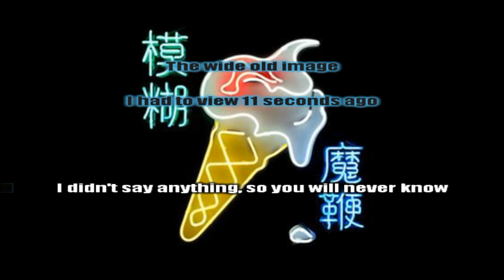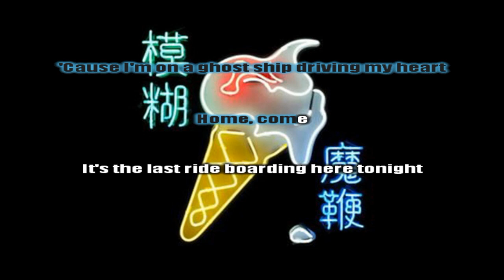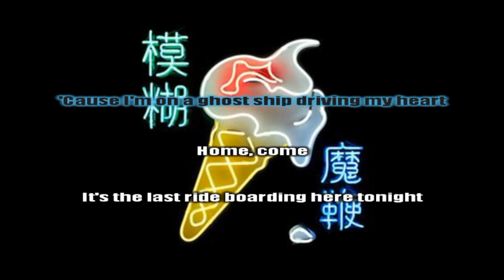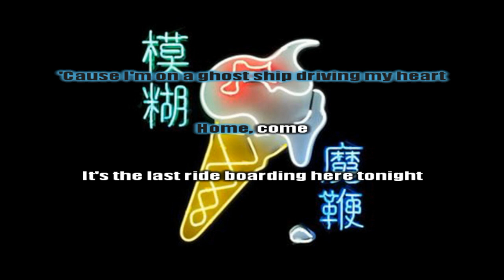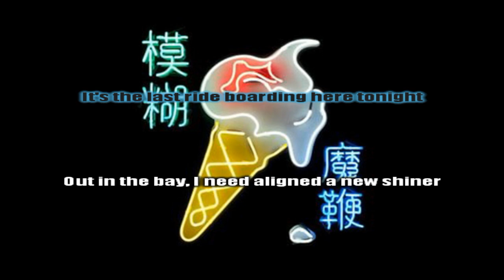Blur - Ghost Ship INSTRUMENTAL /// KARAOKE /// LYRICS